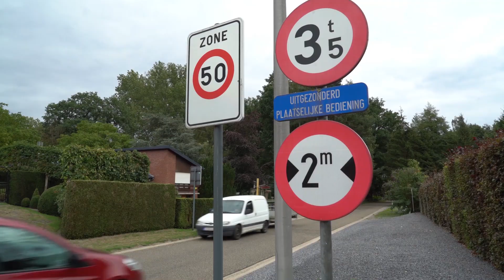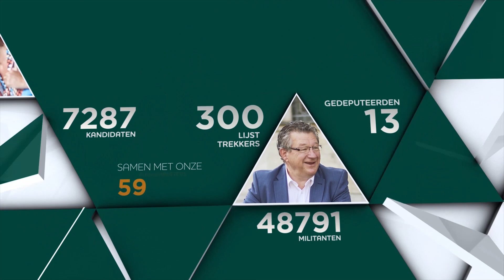Slimme camera's inzetten voor een veiliger verkeer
Met slimme camera's kunnen we sluipverkeer tegengaan en zorgen voor veiligere schoolomgevingen, zegt Vlaams parlementslid Lode Ceyssens. Meer weten? Lees verder op